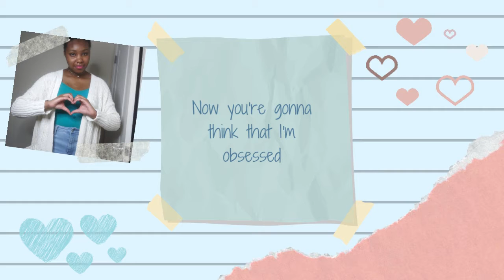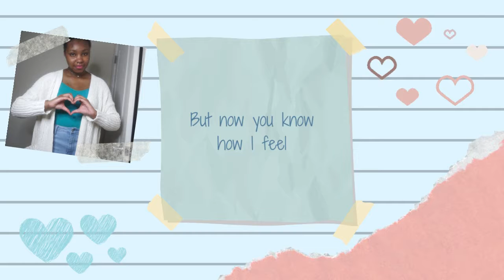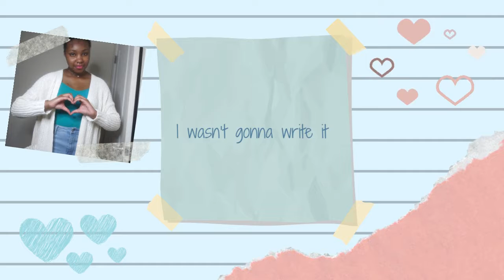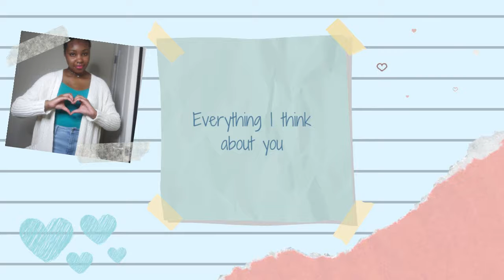Aly Jo'Lee - Song About You (Official Lyric Video)